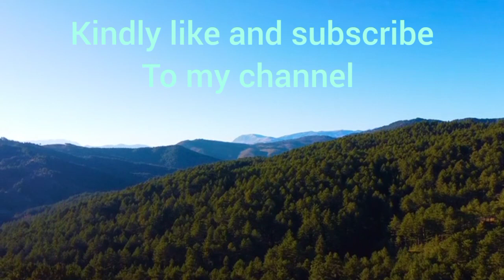Nice admirable nature and relaxed music: Amazing Mountains and water fall is nice to watch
The channel provides peaceful and relaxing music with beautiful nature around the world. we want to understand the world around us and those around us by sharing music, the common language of enlightened people and it's great way to understand our inner space.

The music we use on our channel is very relaxing and calming and help you to feel calm, de-stress fall asleep or focus on work or study.If you really like the content on our channel please share or leave a comment. Each of you is the is the reason we continue to make beautiful videos and great music.

Have a perfect relaxing day!